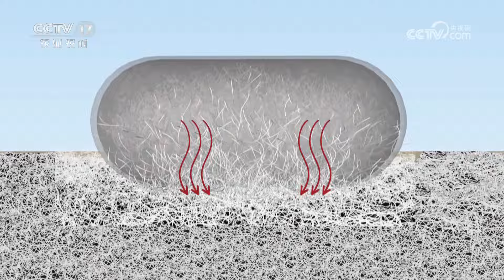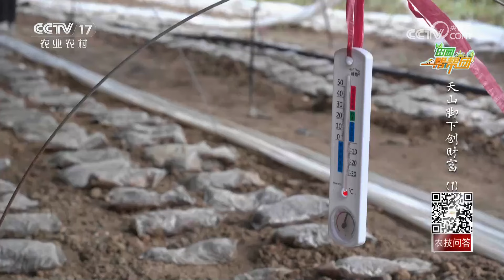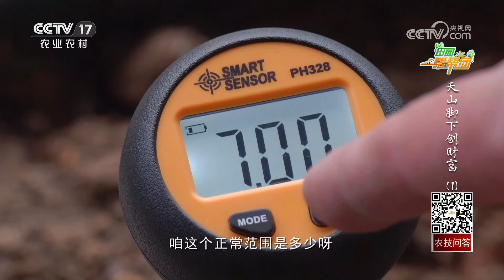《田园帮帮团》 20240611 天山脚下创财富（1）|农业致富经 Agriculture And Farming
本期节目主要内容：
此次求助人陈彦是河南省驻马店人，她种植羊肚菌5亩，她的求助问题是羊肚菌出菇少。接到陈彦的求助，栏目组派出帮小妹前去了解情况，并请来帮帮团专家张红青帮助陈彦解决种植难题，更多精彩尽在本期节目。